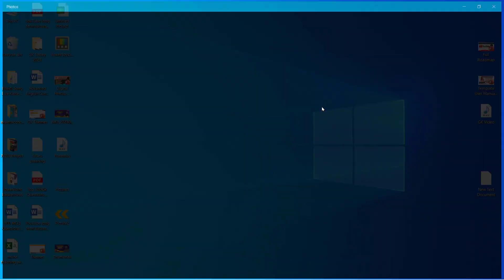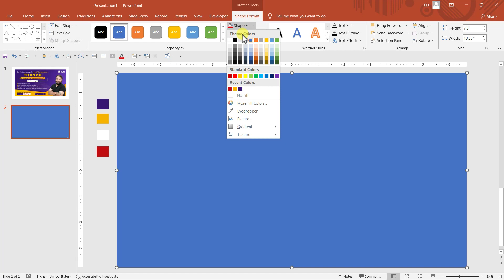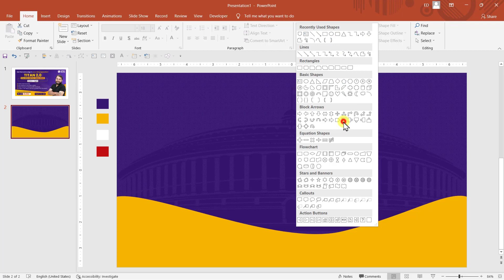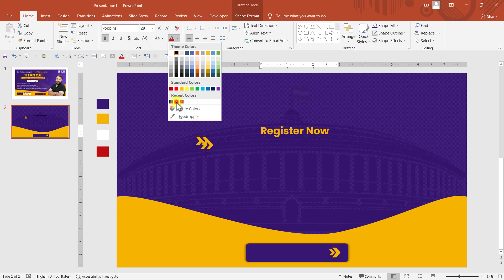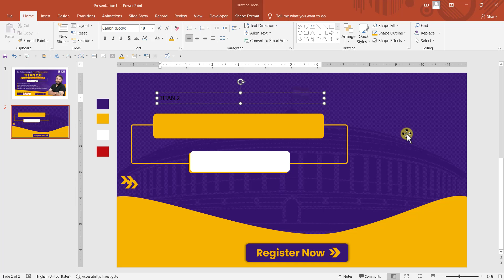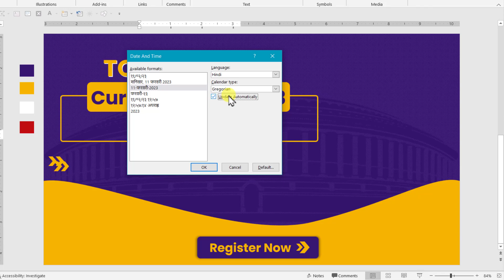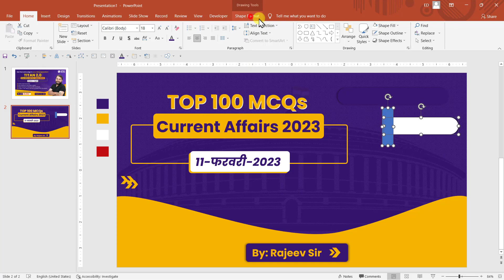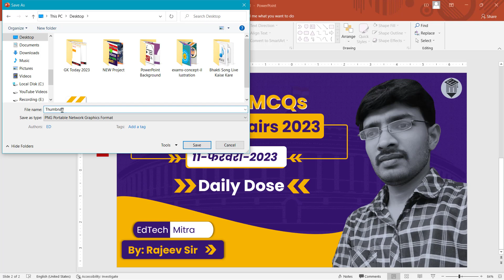PW Jaisa Thumbnail Kaise Banaye? How to Create a YouTube Thumbnail on a Laptop A Step-by-Step Guide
In this tutorial, you'll learn how to create a professional-looking YouTube thumbnail for your videos. We'll walk you through the entire process step-by-step, using a laptop and simple design software. Whether you're new to graphic design or an experienced pro, you'll find this tutorial helpful. So, grab your laptop, and let's get started!

Step 1st.

1st: Go to View Tab.
2nd: Click on Slide Master.
3rd: Edit Now and Then Click on Close Slidemaster View.
4th: Go to File Tab and Save the file Now.